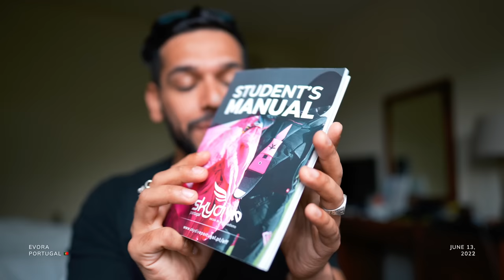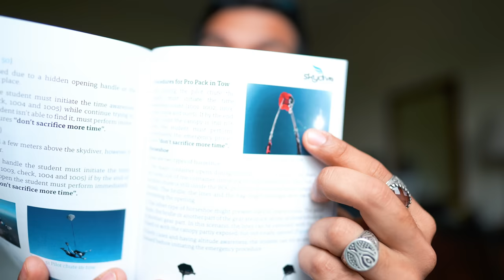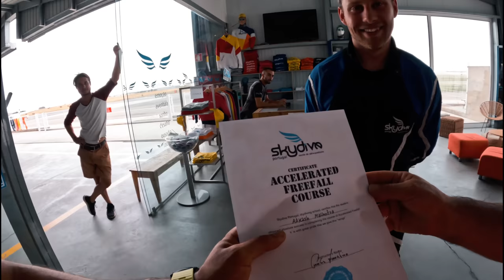Skydiving journey begins - An Indian's journey through AFF and A License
I am learning how to Skydive, this vlog takes you through my journey of becoming one, taking you via my journey on first getting Accelerated Free Fall certified and then getting a A License from USPA.